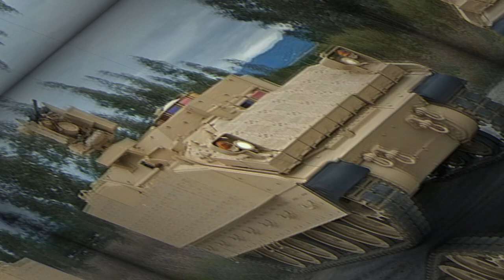US Army plans to receive 3,000 AMPVs to replace its fleet of M113 armored vehicles